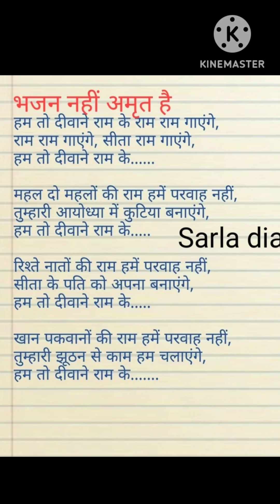bhajan_with_lyrics भजन नहीं अमृत है भजन के बोल अनमोल है एक बार सुन लीजिए 🙏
हम तो दीवाने राम के राम राम गायेंगे
सरला डायरी चैनल भजन
लिरिक्स भजन